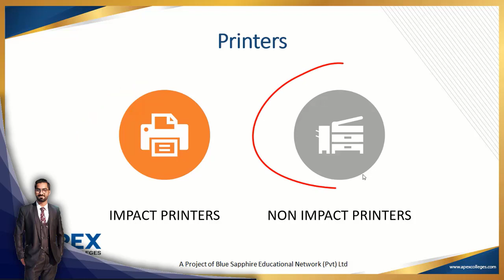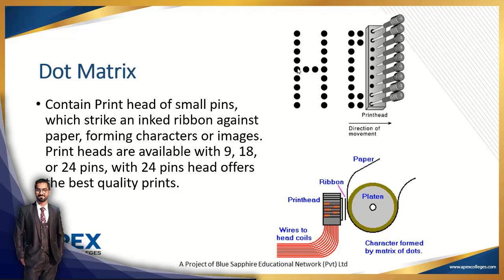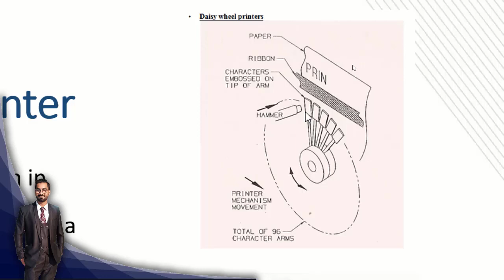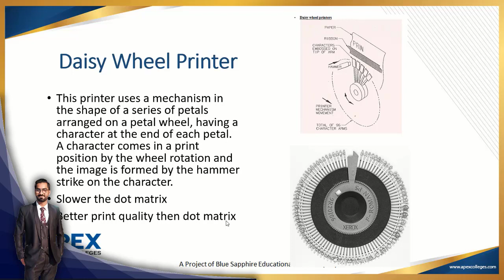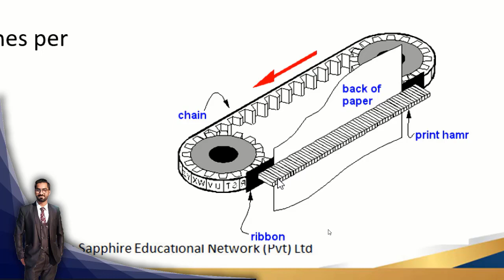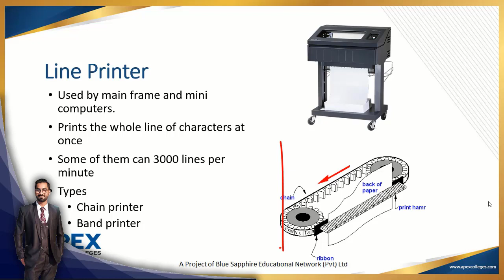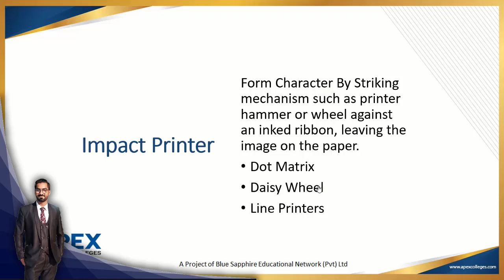11 Class | Ch# 1 | Lecture # 8 | Output Devices (Printers, Impact Printers, Dot Matrix)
11 Class
ICS Computer Science

Topics:

Lecture of Intermediate Computer Science 1st Year Chapter # 1
Following topics are covered in this lecture
Output devices
Printers
Impact Printers
Dot Matrix Printer
Daisy Wheel Printer
Line Printer